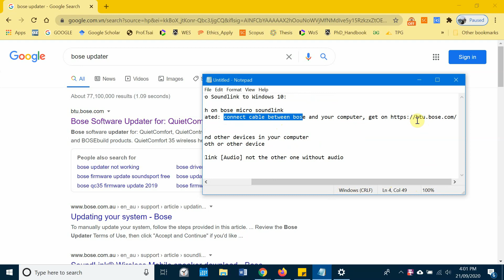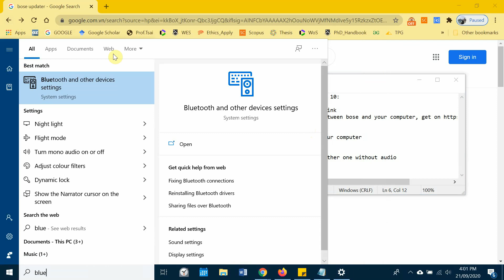How to set up/pair/connect Bose Micro Soundlink to Windows 10 | zerotocoding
In this video, I'm going to show you how we can connect Bose Micro Soundlink to Windows 10 | zerotocoding